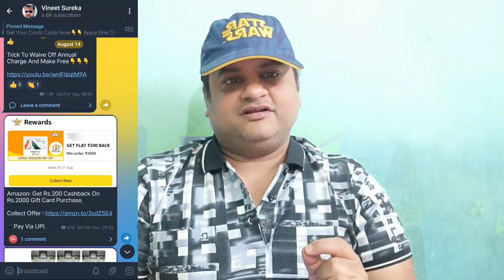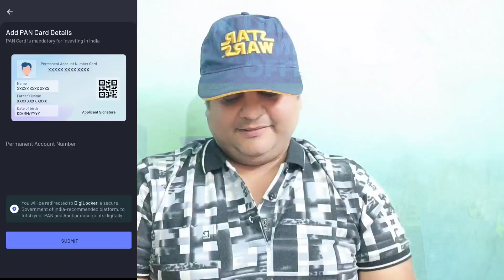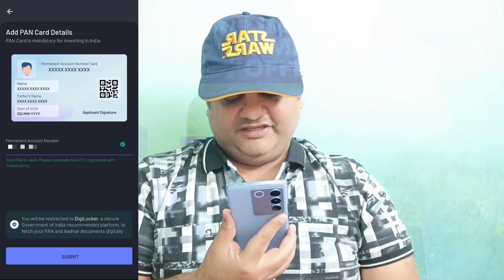Earn Flat 300+150 Cashback 🤑 New Loot Offer Today 🔥 Angel One Account Opening | Dont Miss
♦️ No Investment 🥰🥰

Jaldi Open Karo💪💪💪

vineet sureka
angel one
demat account kaise banaye
credit card